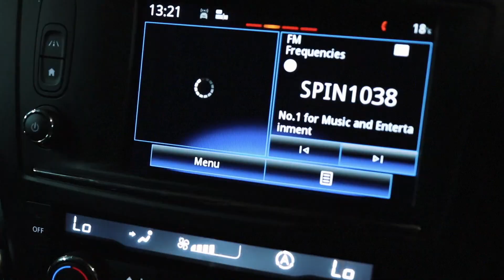MMA And Bodybuilding | My New Routine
Discount: Lipsett

Angerwolf ft. Taylor Mosley - Slippin'